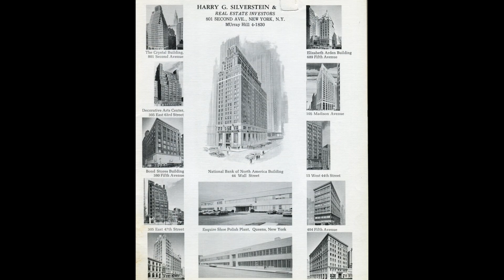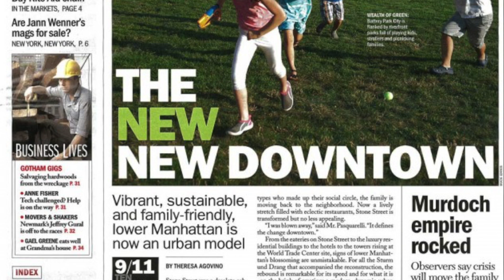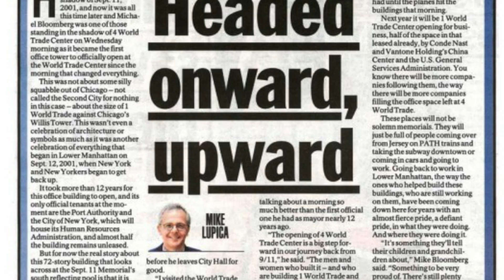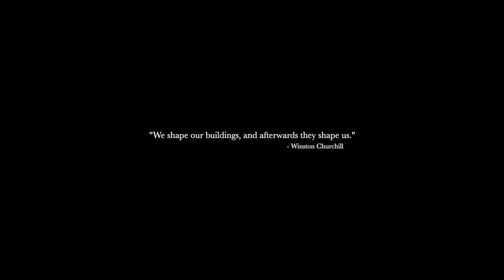ULI New York Visionary Leadership in Land Use - Larry Silverstein